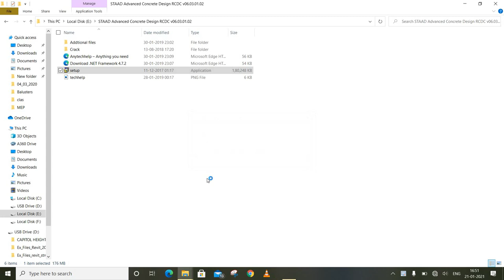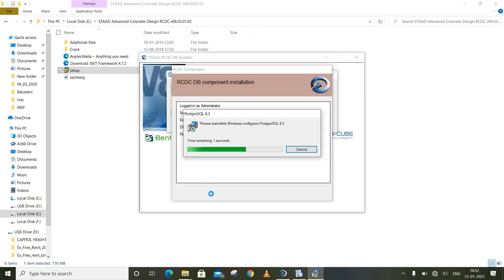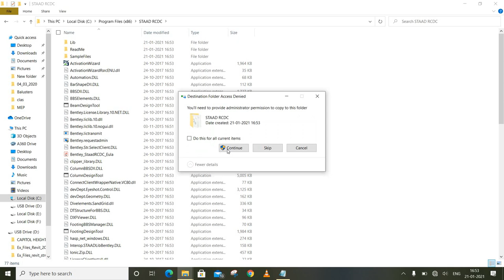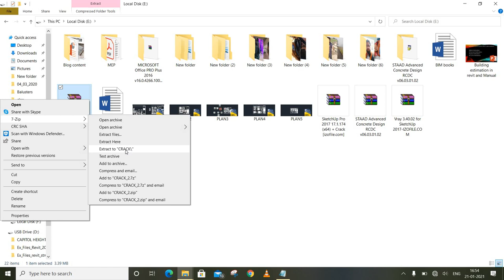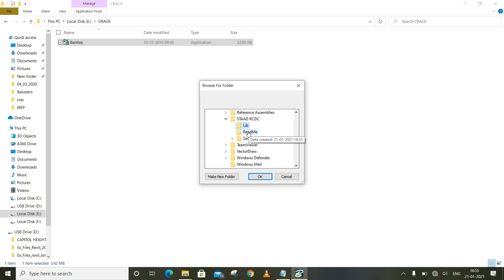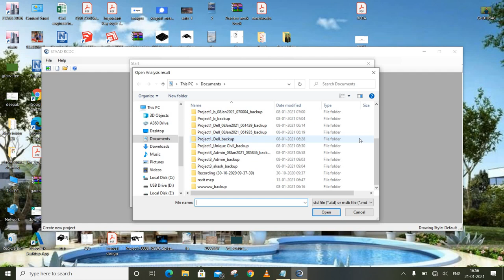How to install RCDC||By- Akash Pandey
Hello friends...